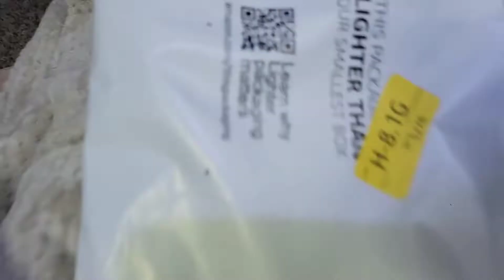DOING MY LIP PERCING !!!( vlog 3 )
I did make sure everything was clean before using it . I  also did  change out gloves every time I touched something.